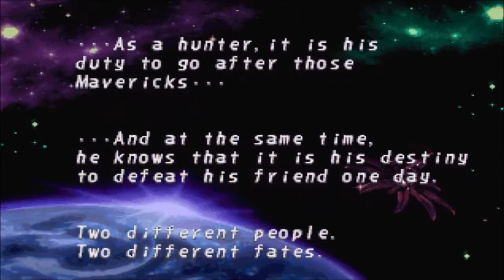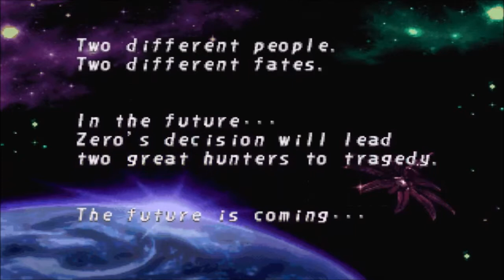Mega Man X4 - Zero Playthrough Part 4 (Grand Finale)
The grand finale to the Zero playthrough in Mega Man X4.
Stages covered: Final Weapon stages 1 & 2